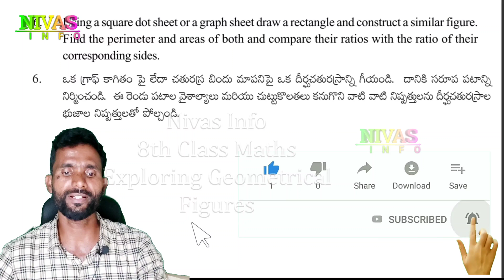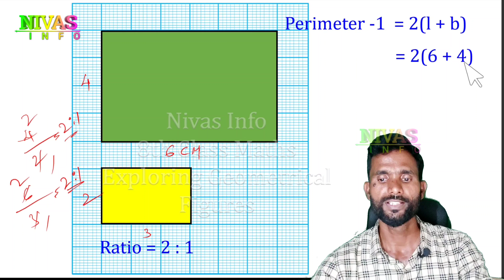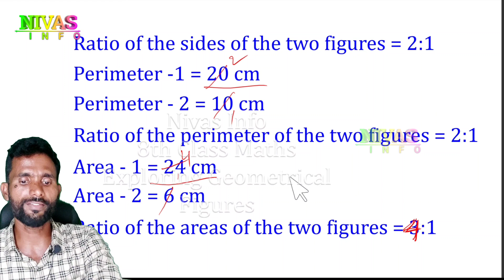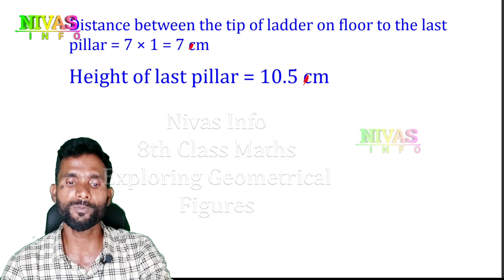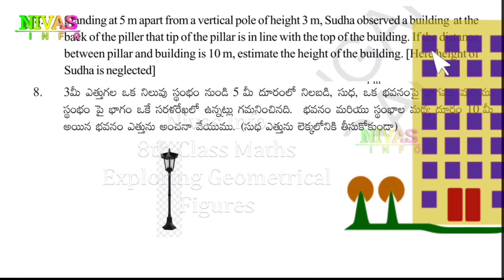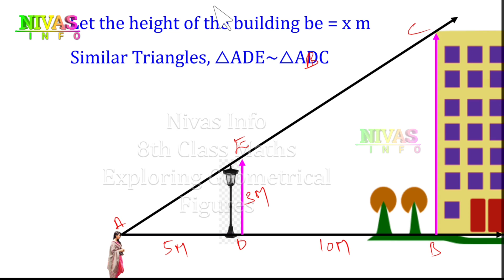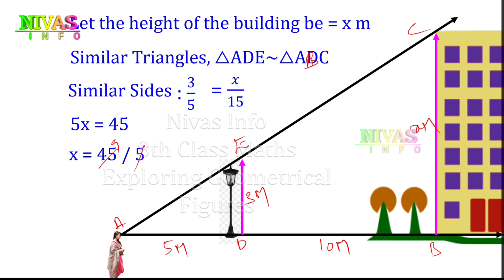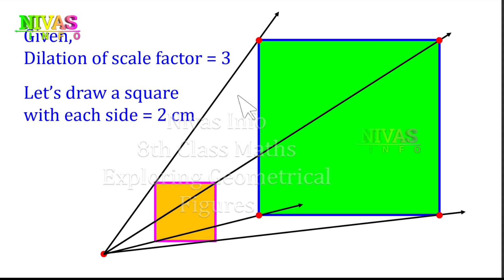Exploring Geometrical Figures | Exercise - 8.1 | Q6 - Q9 | 8th Class Math | Chapter - 8 | Nivas Info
8వ తరగతి గణితం | అధ్యాయం - 8 |  జ్యామితీయ పటాల అన్వేషణ
All 8th Class Mathematics Text Book Solutions for Telugu and English Medium Student's ( TS & AP ) from Nivas Info
Note : If you search other videos on YouTube… please add our channel name to found my videos… for example : “ Nivas Info 8th Class Math’s Chapter 8 Exploring Geometrical Figures ”
మీరు YouTube లో వీడియోస్ వెతుకుతున్నప్పుడు మా వీడియోస్ ని చూడడానికి మా యొక్క  Channel Name ని జత చేయండి. ఉదాహరణ: “ nivas info 8 వ తరగతి అధ్యాయం 8 జ్యామితీయ పటాల అన్వేషణ ”
Other Video Links :
Other Videos We Produce :
👉 Short films,
👉 Ad Films,

Q7_7_pillars_are_used_to_hold_a_slant_iron_gudder_as_shown_in_the_figure. If_the_distance_between_every_two_pillars_is_1_m_and_height_of_the_last_piller_is_10.5_m. Find_the_heigh_of_pillar.